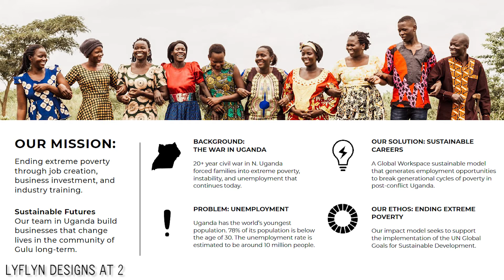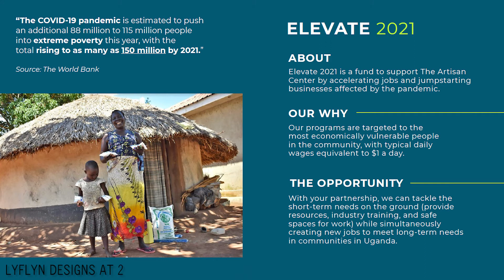MY BABY, LYFLYN DESIGNS IS 2! | Business & Philanthropy | Sarah Kukie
The past year has been challenging for so many of us. We are so grateful for your continued support through it all.
Moving forward, we are making a pledge to give back to the community by giving 4% of all full price sales to Artisan Global over the next 12 months. This means that you too, through us, will be contributing to their noble cause to support artisans and entreprenuers in Uganda by providing them with, amongst other things, PPE, Medical and Food. This is especially vital during the pandemic.
Please watch the video to learn more.

Thank you so much for being part of our community.